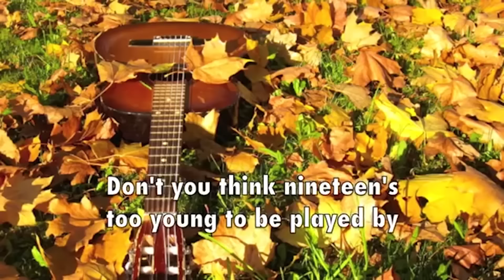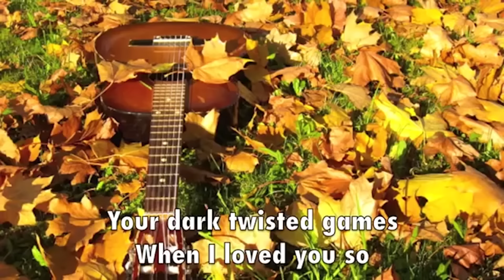9 Celebs Who DISSED Their Exes In Songs! | Hollywire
When a Celebrity relationship comes to an end, it’s not uncommon for them to take their heart break to an epic diss track or song. So from Pop Stars Taylor Swift to Ed Sheeran, we’ve rounded up 9 songs who have dissed their exes through a song!

For any goodies, send to:
Hollywire
9701 Wilshire Blvd # 8,